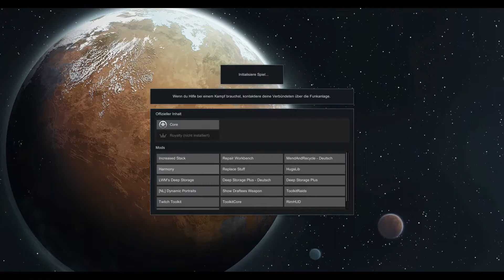Die Wand steht - RimWorld - Modded - Live Let´s Play - #195 | badbudder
Hier seht ihr den Livestream von badbudder indem er Rimworld mit Mods spielt.
Ihr findet ihn bei Twitch unter badbudder.

Diese Mods benutzt er:
HugsLib
LWM's Deep Storage
Deep Storage Plus - Deutsch
Deep Storage Plus
[NL] Dynamic Portraits
Show Draftees Weapon
ToolkitRaids
Twitch Toolkit
ToolkitCore
RimHUD
Harmony
Replace Stuff
MendAndRecycle
MendAndRecycle - Deutsch
Repair Workbench REPO
Increased Stack

TITEL: RimWorld
GENRE: Indie, Simulation, Strategie
ENTWICKLER: Ludeon Studios
PUBLISHER: Ludeon Studios
VERÖFFENTLICHUNG: 17. Okt. 2018

Zap-Hosting:
Hier kannst du dir deinen eigenen Server für einen guten Preis holen:

Liebe Grüße

Tana